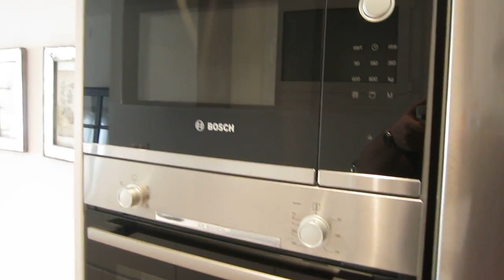SuiteLife Barcelona Presents Ref# SLS0140 "Lightsaber Views"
(English below)

Hermoso piso disponible completamente amueblado en con 87 metros cuadrados, El piso tiene 2 habitaciones dobles una con orientacion exterior y un baño completo. Una cocina al estilo americano completamente equipada. Pisos de madera y una ILUMINACION INCREIBLE, con muebles modernos y nuevo para estrenar. Ubicado en una cuarta planta con ascensor en la Av Diagonal las conexiones al transporte seran extremadamente faciles.

Beautiful flat available completely furnished and new with 87 squared meters, the flat has 2 double bedrooms one with exterior orientation and a full bathroom. An American style completely equipped kitchen. Hardwood floors and INCREDIBLE LIGHTING, with modern furniture. Located on a fourth floor with elevator in Av Diagonal the connections to public transportation will be effortless.